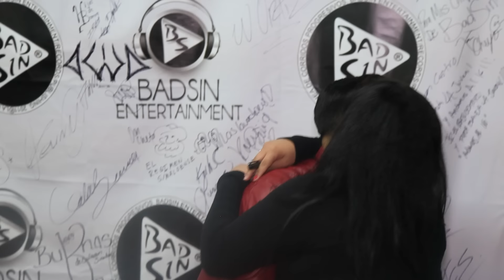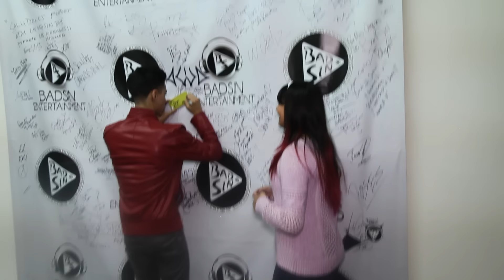Cheyo Carrillo y los Badsin Boys